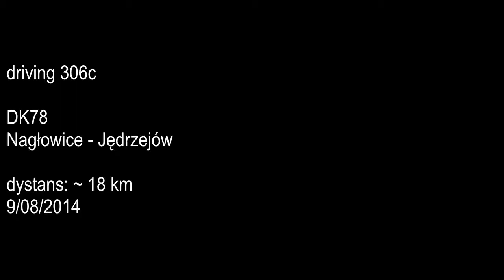DK78 Nagłowice - Jędrzejów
Na filmie droga krajowa DK78 odcinek Nagłowice - Jędrzejów.
Road trip from Nagłowice to Jędrzejów by national road no. 78, Świętokrzyskie Voivodeship, Poland.